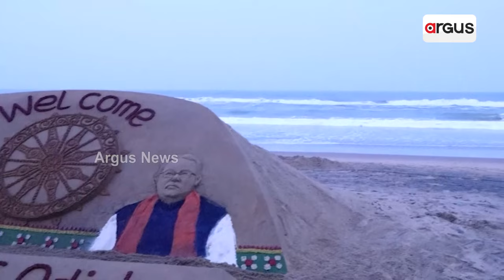ବାଲୁକା ଚିତ୍ର କଳା ମାଧ୍ୟମରେ ରାଜ୍ୟର ନୂଆ ମୁଖ୍ୟମନ୍ତ୍ରୀଙ୍କୁ ଶୁଭେଚ୍ଛା || Sudarsan Pattnaik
ଆନ୍ତର୍ଜାତୀୟ ବାଲୁକା ଶିଳ୍ପୀ ପଦ୍ମଶ୍ରୀ ସୁଦର୍ଶନ ପଟ୍ଟନାୟକ ବାଲୁକା କଳା ମାଧ୍ୟମରେ ନୂଆ ମୁଖ୍ୟମନ୍ତ୍ରୀଙ୍କୁ ଶୁଭେଚ୍ଛା ଜଣାଇଛନ୍ତି ।